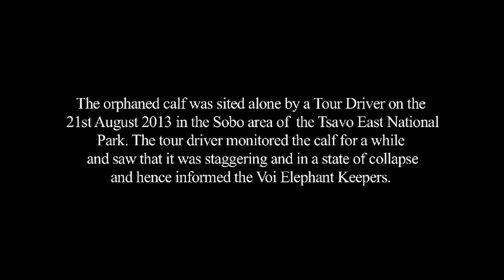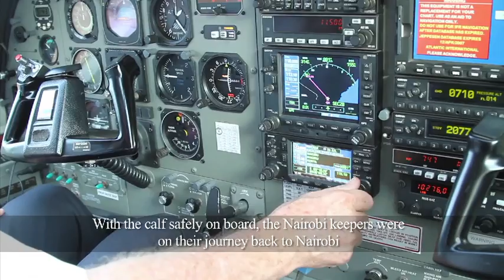Mashariki Rescue | Sheldrick Trust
This orphaned calf was sited alone by a Tour Driver on the 21st August 2013 in the Sobo area of Tsavo East National Park.  The tour driver monitored the calf for a while and saw that it was staggering and in a state of collapse, with no sign of her wild family.  Her location was reported to the David Sheldrick Wildlife Trust who immediately mounted a rescue.  Read the full account and support the care of this young orphan, now named Mashariki